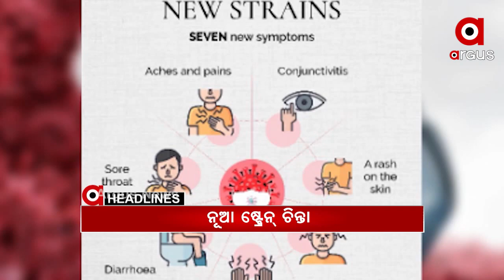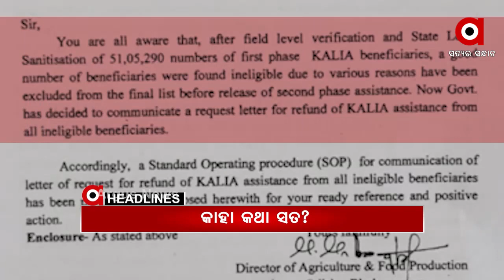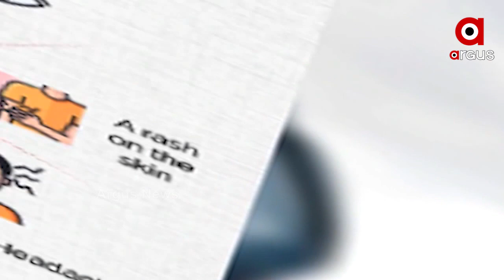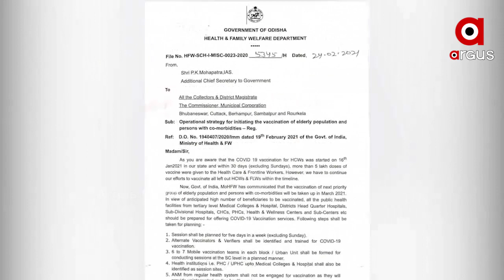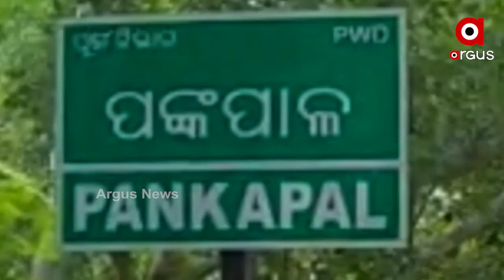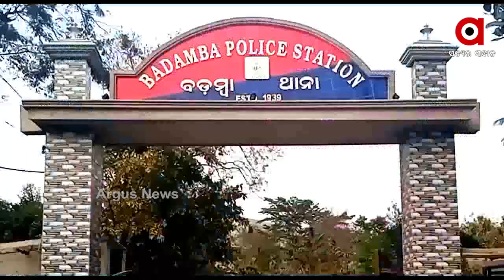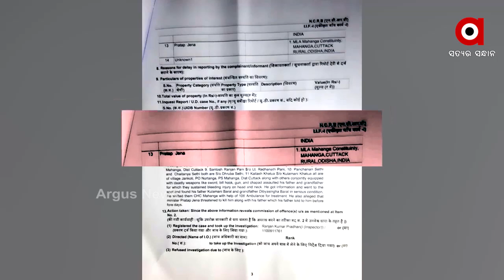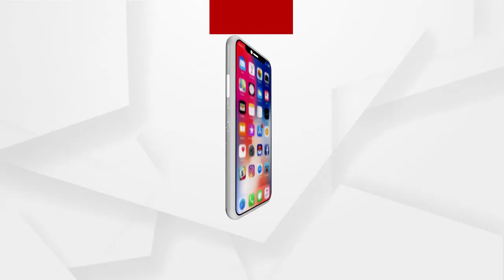Argus Update News 7am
କୁଜଙ୍ଗ ଉଲ୍ଲାସ ଜେନା ମର୍ଡର କେସରେ ପରିବାର ଲୋକଙ୍କ ସାଂଘାତିକ ଅଭିଯୋଗ…
ମାହାଙ୍ଗା ମର୍ଡର ମିଷ୍ଟ୍ରୀରୁ ଏବେ ବି ଉଠୁନି ପରଦା...
ଗଣତାନ୍ତ୍ରିକ ପ୍ରକ୍ରିୟାରେ ପ୍ରତିବାଦ କଣ ଅପରାଧ...
ଥମୁନି କାଳିଆ କଣ୍ଟ୍ରୋଭର୍ସି...
ଆଜିଠୁ କୋଭିଡ କଟକଣା ଭିତରେ ଯୋରନ୍ଦା ମେଳା...